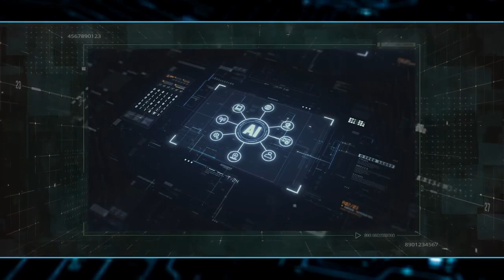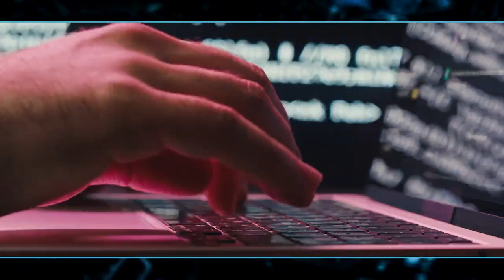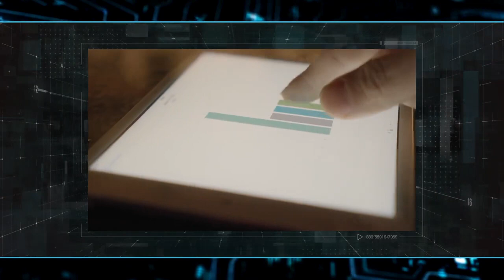Global Partnership on Artificial Intelligence Summit GPAI 2023, Showcasing India's Global AI prowess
Prime Minister Narendra Modi inaugurated Global Partnership on Artificial Intelligence Summit, 2023. The summit will showcase India's fascinating AI revolution enabling it's global prowess.